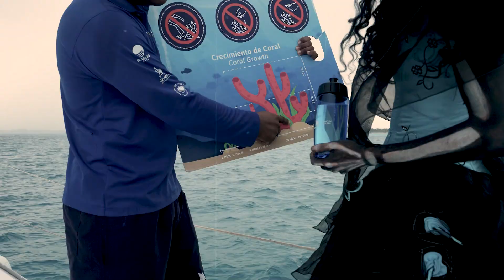Calaverita de día de muertos | La catrina en Cancun Sailing- ambiental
La Catrina llegó al catamarán con su botella de PET,
Sin saber que un fuerte daño podría hacer.

Mientras disfrutaba del paisaje alguien del staff se acercó,
y sin dudarlo su botella por un termo cambió.

Miguel a la catrina con un consejo llegó
Y el daño a la fauna marina le explicó.
Desde entonces la Catrina viaja con su termo en mano
y así conciencia va generando.